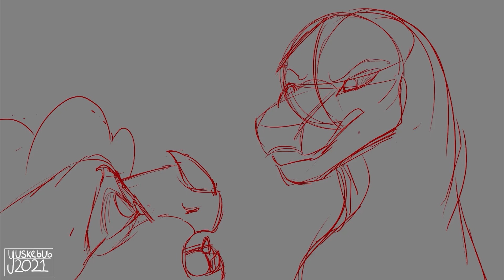God I Hate Morrowseer MAP Part 5 || For Silver D Golden (Language Warning)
Another full frame by frame MAP part! Currently freaking out cause I'm slowly but surely working through all the MAP parts that I'm due and realising that I'm not filling my plate immediately again! XD
I might focus on some personal AMV stuff once I've finished these MAP parts but we'll see! ^^

Host(s): Silver D Golden

Part(s): 5

Characters featured: Glory, Sunny, Tsunami, Clay, Starflight (Designs by Cougar Coast)
Programs used: Adobe Photoshop, After Effects and Premiere